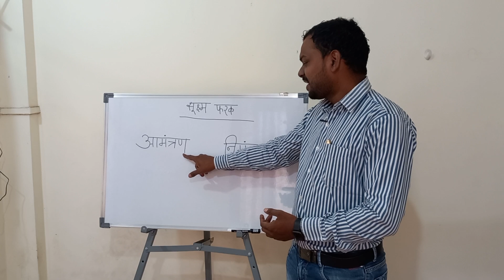आमंत्रण आणि निमंत्रण | शब्दांमधला सूक्ष्म फरक | मराठी भाषा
video by Ajinkya Dhurgude -अजिंक्य धुरगुडे